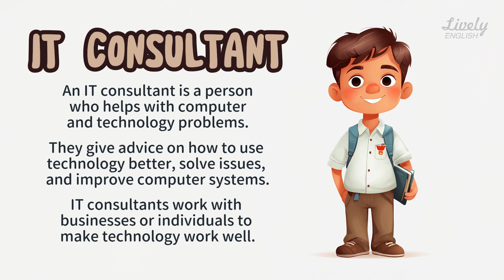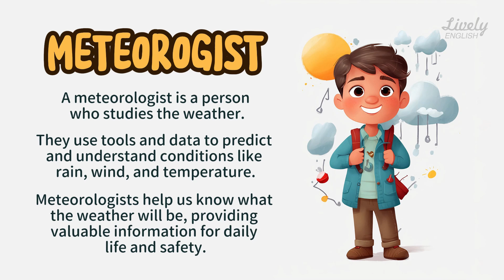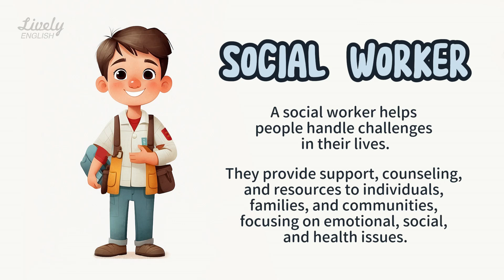Jobs and Occupations in English #9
Check out this awesome YouTube video where you can learn and listen to different job and occupation names in English! It's a great way to expand your vocabulary and improve your language skills. Whether you're a student, a job seeker, or just curious about different professions, this video has got you covered. So grab a pen and paper, sit back, and get ready to learn some new words!